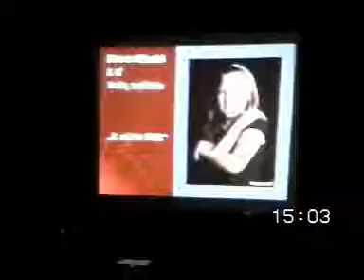Voda voděnka (Zbýšovský kos 2009 - 2. místo I. kategorie)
Živý záznam z tradiční soutěže "Zbýšovský kos" (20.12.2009) - zvuk zaznamenán z mixážního pultu. Více info na